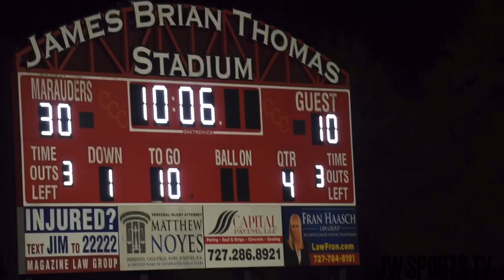Clearwater Central Catholic vs Tampa Catholic